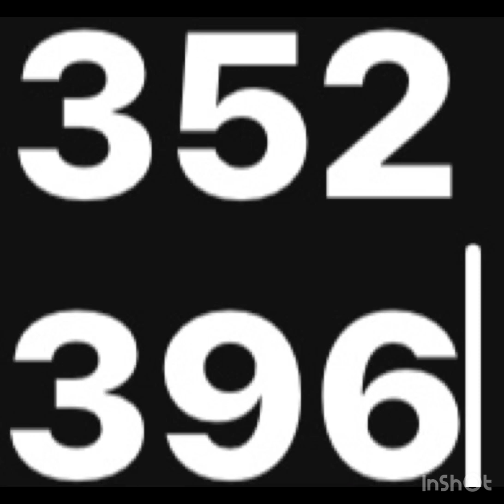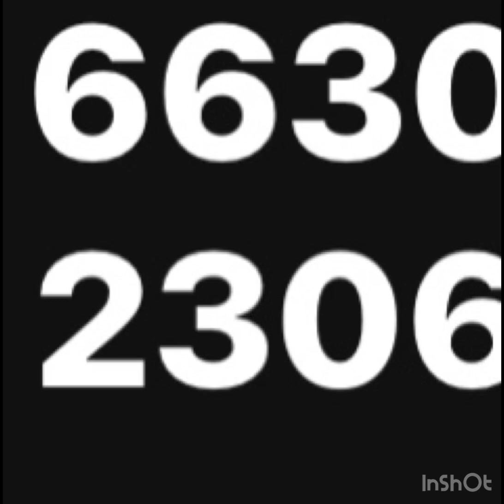HOT NUMBERS FOR NC 12/16🔥🔥🔥🔥🔥🔥🔥🔥🔥🔥🔥🔥🔥🔥🔥🔥🔥